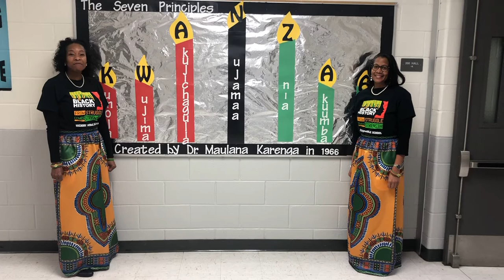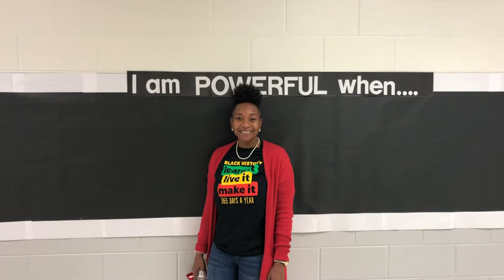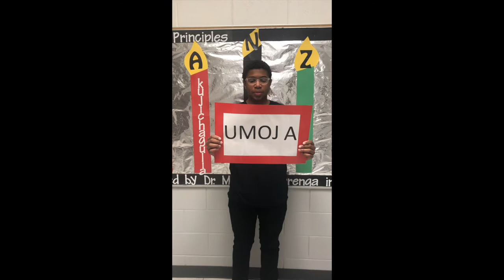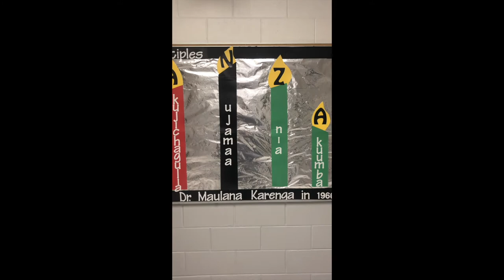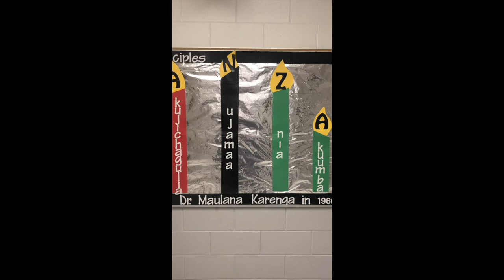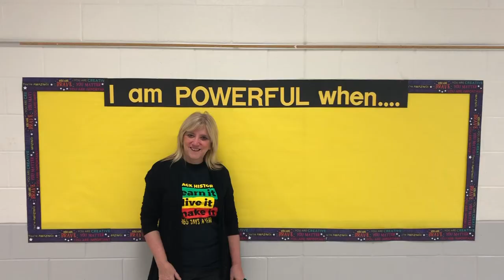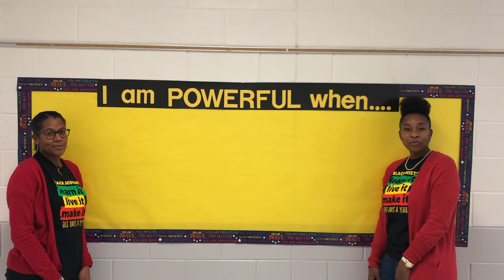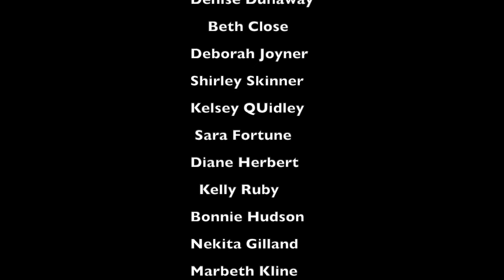Black History Month 2021